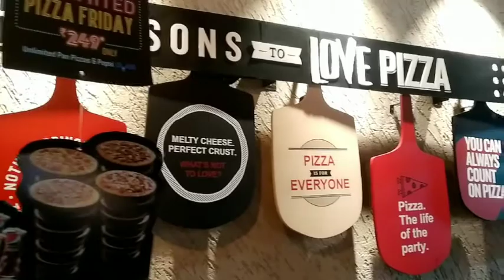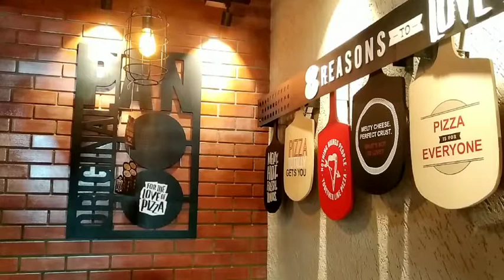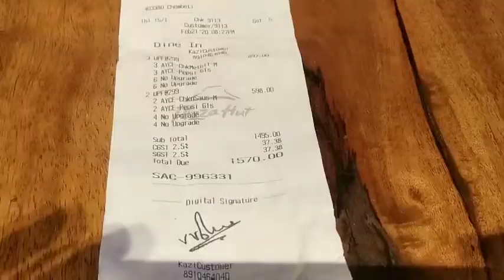Unlimited pizza @249 in Hyderabad, India || Pizza hut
Telengana diary at Hyderabad, Secunderabad.

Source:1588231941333